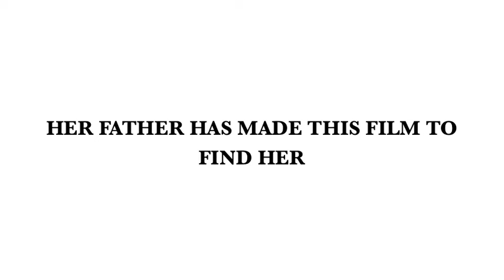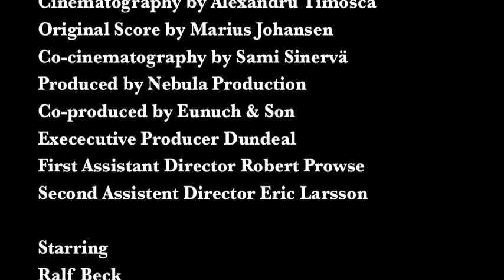TRAILER REYA_2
GROVKLIPPNING AV TRAILER